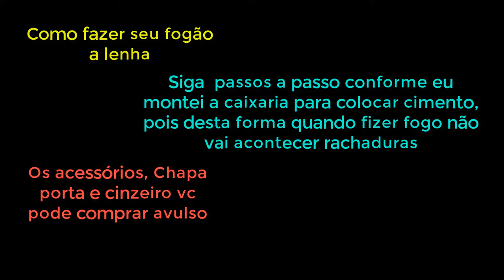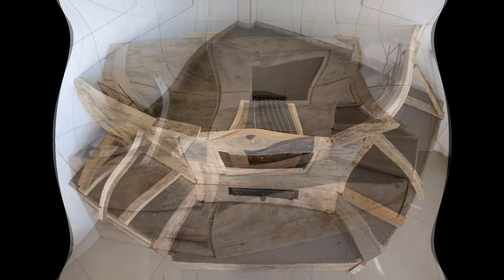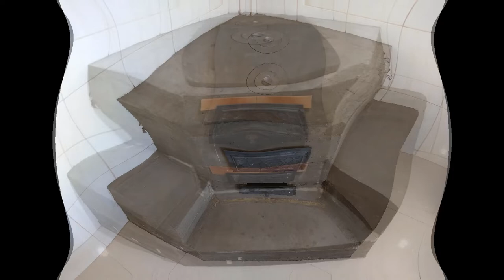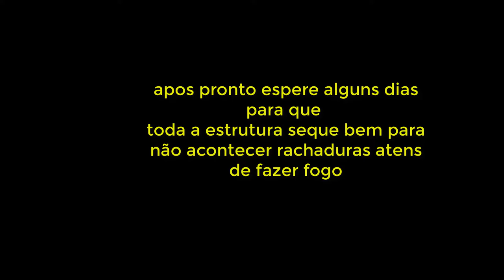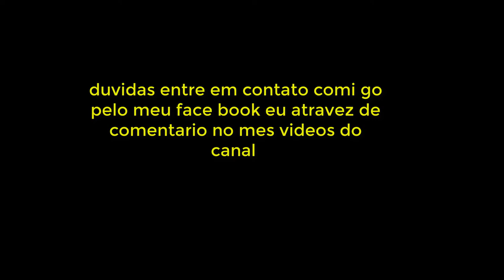Como fazer um Fogão A Lenha passo a passo sem tijolos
Como fazer um Fogão A Lenha passo a passo sem tijolos # fogão a lenha

Fenix Porta Aberta O Construtor um canal criado para você. onde encontrara uma variedade de temas dividido em Playlists ( Games, Video criadores de conteudo Infantil , Tutoriais Vídeo fotos, Chroma Key.Seja um amigo do Canal Fenix Porta Aberta, inscreva-se, registre seu comentário, sua opinião é importante para a melhoria do canal. fenixportaaberta live # tutoriais
Onde estou, quem Sou: